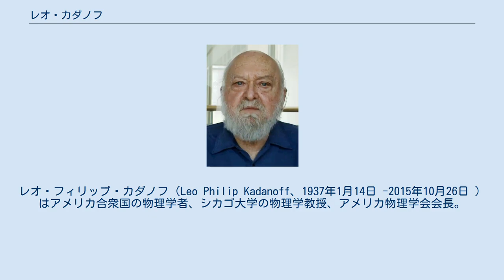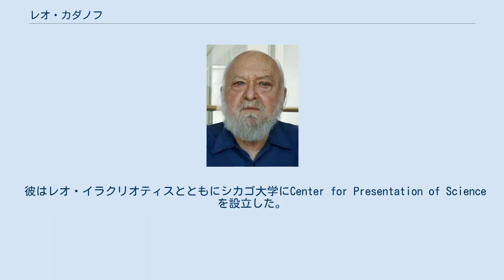レオ・カダノフ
ニールス・ボーア研究所の人物
レオ・フィリップ・カダノフ（Leo Philip Kadanoff、1937年1月14日 -2015年10月26日 ）はアメリカ合衆国の物理学者、シカゴ大学の物理学教授、アメリカ物理学会会長。
統計物理学、カオス理論、物性物理学の理論の分野で貢献している。
 ニューヨーク市出身。
ハーバード大学で物理学の学士号、博士号を取得した。
 カダノフはコペンハーゲンのニールス・ボーア研究所でポスドク研究を行った後、1965年にイリノイ大学物理学部に移った。
 カダノフは当時は超伝導の研究を行っていた。
1960年代後半、相転移中の物質の組織の構造を研究し、磁石の磁化や液体の沸騰などといった相転移現象は繰り込み群（スケール普遍性と臨界普遍性）の考え方で理解できることを示した。
カダノフらは、全ての二次相転移のデータをこの2つの考えで説明した。
この同じ考えは現在では広い範囲の科学的、工学的問題に当てはめられており、都市計画、コンピュータ科学、流体力学、生物学、応用数学、地球物理学などに適用されている。
 1969年に彼はブラウン大学に移籍した。
そこで固体状態の物質と都市成長の数学的類似性を発見し、ロードアイランド州の都市計画プログラムに大きく貢献した。
1968年にシカゴ大学に移り、物理学と数学を教えた。
ここでは数学と流体系におけるカオス理論の研究等に従事した。
 カダノフは1982年のノーベル物理学賞候補にノミネートされ、オハイオ州立大学のケネス・ウィルソンとの共同受賞が有力と見られたが、結局ウィルソン単独での受賞となった。
 彼は全米科学アカデミー、アメリカ芸術科学アカデミー、アメリカ哲学学会のメンバーであり、アメリカ物理学会、アメリカ科学振興協会のフェローである。
 彼がゴードン・ベイムとともに著した教科書"Quantum Statistical Mechanics" (ISBN 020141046X)はこの分野の突出した名著で、広く翻訳されている。
 彼はレオ・イラクリオティスとともにシカゴ大学にCenter for Presentation of Scienceを設立した。
2015年10月26日、病気による合併症のため死去。
 その他、シカゴ大学から優秀な授業に対して与えられるクアントレル賞、ハーバード大学から百年記念賞、フランス科学アカデミーから最高金賞を受賞した。